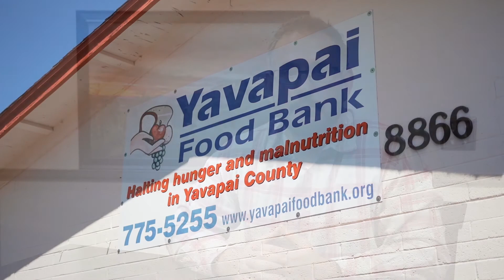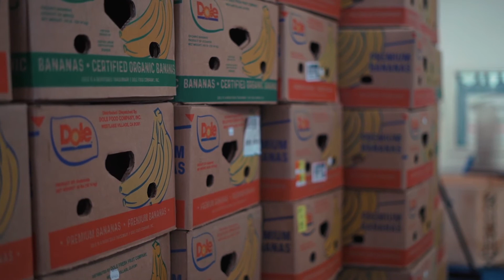Keller Williams Red Day 2020 Yavapai Food Bank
Every year on the second Thursday in May, Keller Williams offices all around the country participate in Red Day in support our Legacy Worth Leaving program.  Keller Williams’ culture is centered around bettering the communities we serve and making a difference in the lives of others.  Every year on this Thursday in May, all Keller Williams employees take the day off to volunteer in their local communities.

Given the global pandemic we find ourselves in, our community needs more help than ever before.  That is why this year Keller Williams Northern AZ has partnered up with Yavapai County Food Bank.  With school closures, so many small businesses being forced to close, and a great number of people out of work, making sure families have the food they need is one of the most important ways we can help.

Due to social distancing protocols, Red Day will look a little different this year and we would love to invite you to be a part of our very first Digital Red Day.  Here’s an inside look at what exactly the food bank does and the everyday heroes who selflessly keep this operation going day after day.